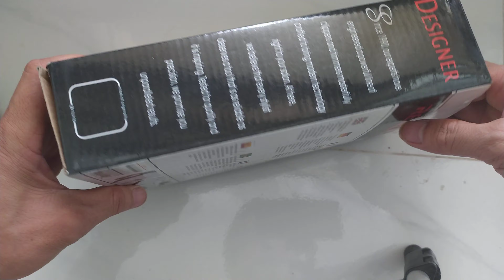Thanh lý tông đơ giá rẻ REALY RFJZ 669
✻ Chuyên mua bán các loại tông đơ cắt tóc, kéo cắt tóc, áo choàng cắt tóc, ghế cắt tóc cao cấp, giường gội. chất lượng, giá rẻ trên toàn quốc.

Công_ty_TNHH_Đầu_Tư_Thương_Mại_MINH_THI

🏠 Cửa hàng Tân Phú: 719 Lạc Long Quân, P. 10, Quận Tân Bình, HCM. ☎️: 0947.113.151